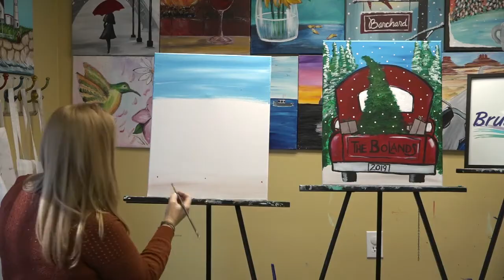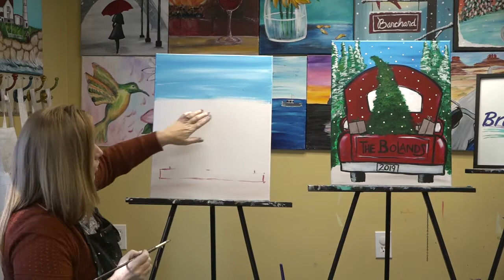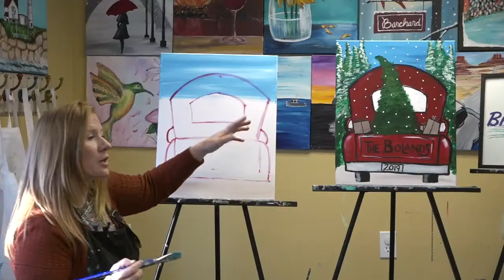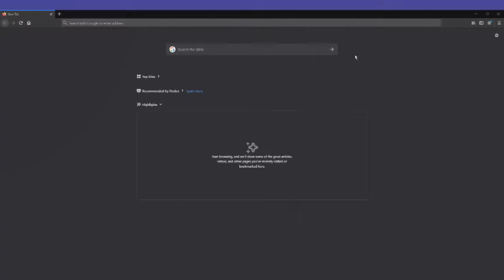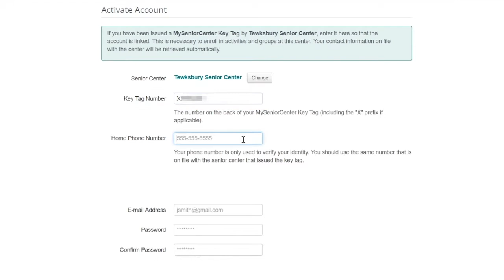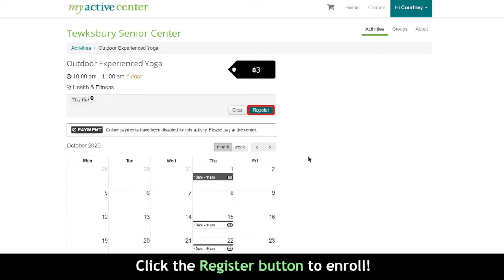The Tewksbury Senior Center Presents: Painting with Sandy and Tracey